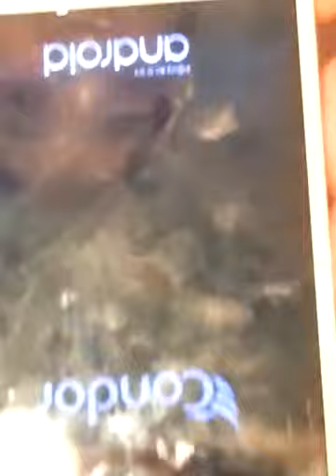تصليح شاشة كوندور C6pro عندما يسقط في ماء réparation afficheur condor C6 C8 A9 G6 p8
khaled phone